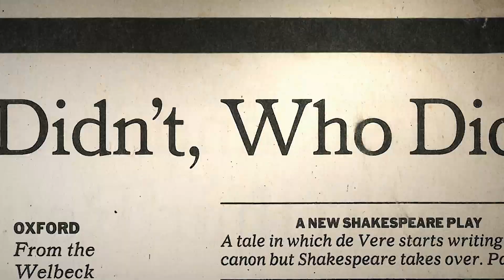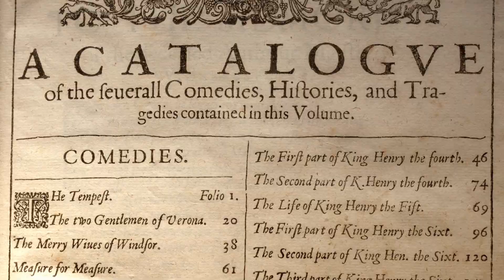Last Will. & Testament - Official Trailer (2012)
It’s the greatest literary mystery of all time; who wrote the works of Shakespeare? Although the official story has held sway for centuries, questions over the authorship of the plays and poems have persisted. Mark Twain, Sigmund Freud, Charlie Chaplin and Orson Welles are among the many famous figures who doubt that a grain-dealer from Stratford-upon-Avon was England’s “Star of Poets”. LAST WILL. & TESTAMENT will transform the way you look at Shakespeare.

Starring: Sir Derek Jacobi, Vanessa Redgrave, Sir Mark Rylance, Stanley Wells, Charles Beauclark and Diana Price

Watch Last Will. & Testament on:
Amazon Prime Video